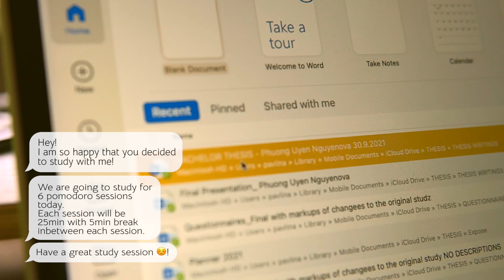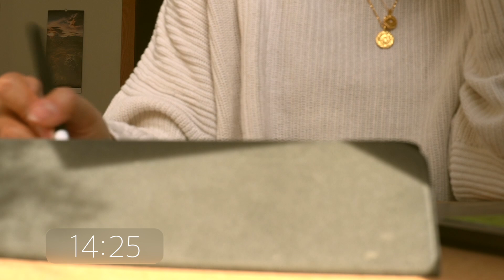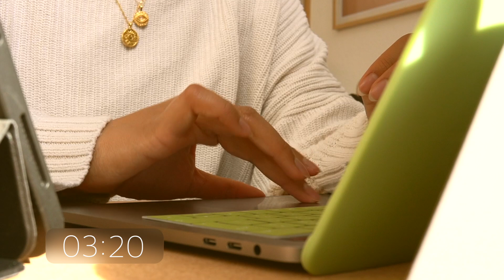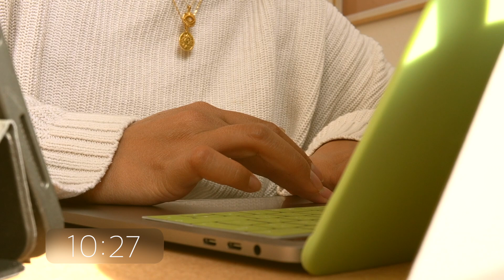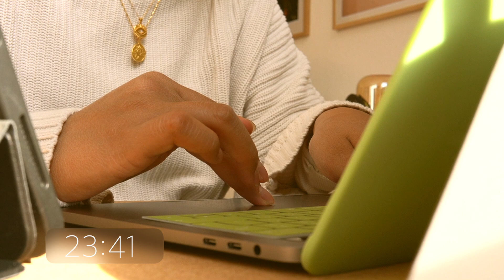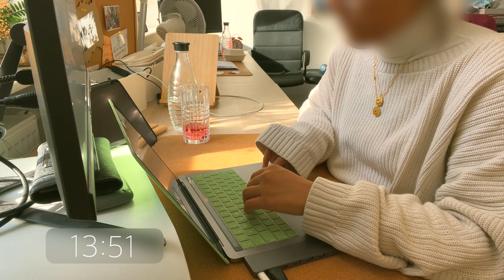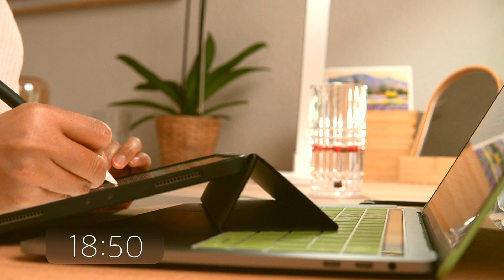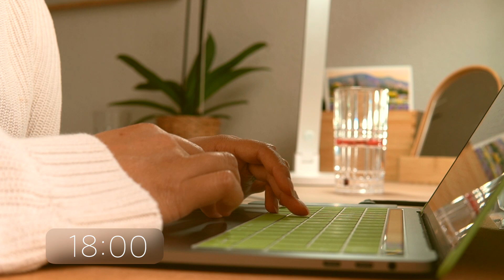3 Hour STUDY WITH ME 25/5 POMODORO | ASMR | No music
I am finally back with a study with me video!
This time I am creating 6 versions of each Study with me. This one is a 3Hour 25/5 pomodoro with no music just ASMR sound and a touch of white and brown noise in the background.

I hope you have a great study session!

with love,
Powerpav

0:00 - INTRO
0:27 - session 1
25:30 - break
30:30 - session 2
55:30 -  break
1:00:30 - session 3
1:25:30 -  break
1:30:30 - session 4
1:55:30 - break
2:00:30 - session 5
2:25:30 - break
2:30:30 - session 6
2:55:30 - OUTRO

Products in this video:

Camera Lens

Sub Count: 7,161 ( Thank you everyone for watching ❤️)